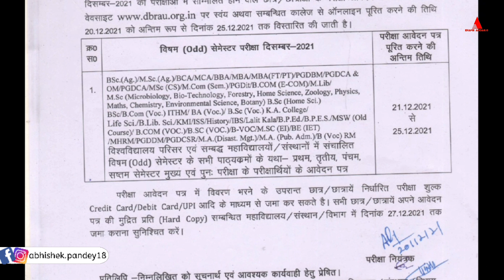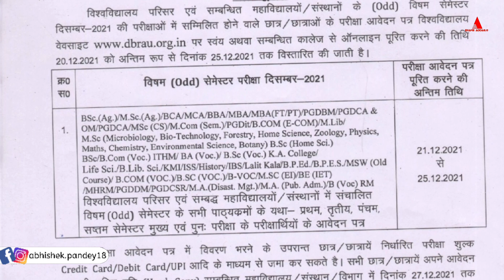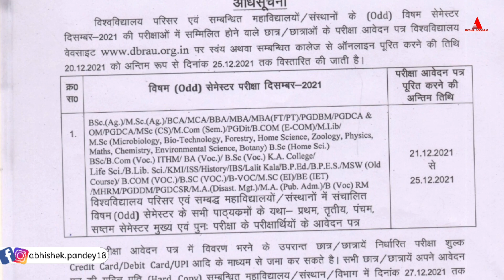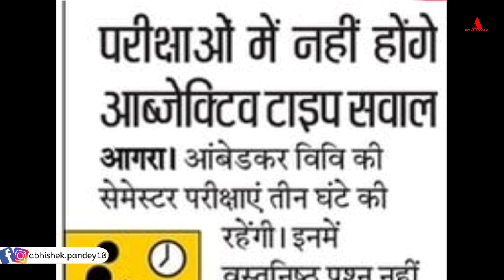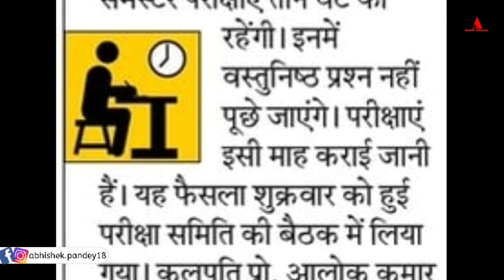Agra university latest news/agra university latest update/ dbrau latest news/ dbrau news today/dbrau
☆My gears-
1. Mic
2. Tripod
3. New Tripod
4. Cemera/Smartphone
5. Ring light -
6.Power bank